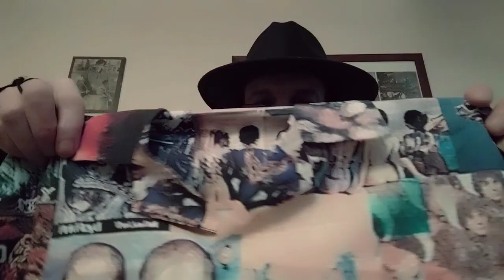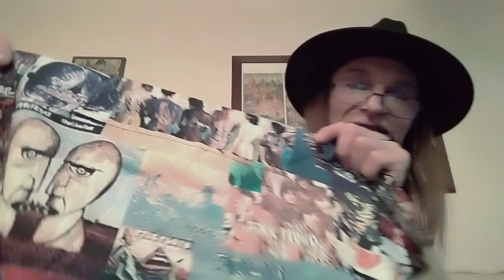PINK FLOYD SHIRT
Just received a package of Floyd...probably from China!!